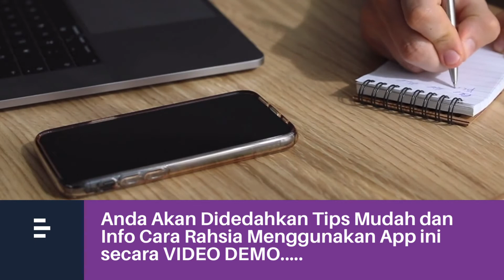1.Pengenalan Kelas INSTAGRAM MARKETING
Kelas INSTAGRAM MARKETING by Kutmus Clicks